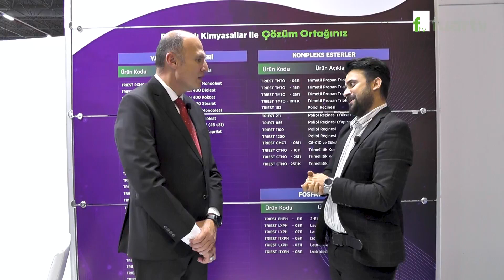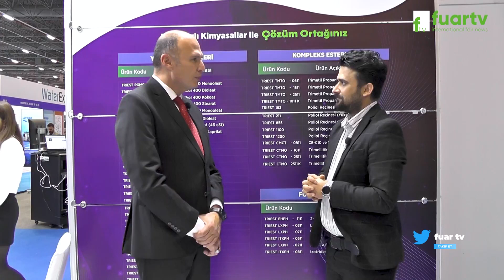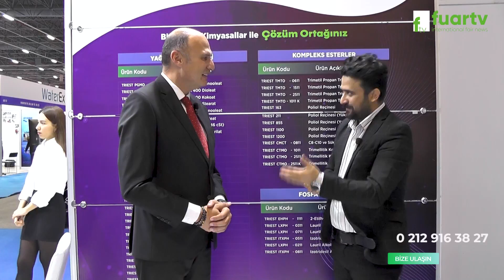3S MÜHENDİSLİK - CNR TURKCHEM FUARI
3S MÜHENDİSLİK Yönetim Kurulu Başkanı Levent Serdar DERVİŞ, başarı ve faaliyetlerini FUAR TV muhabirimiz Sinan TOPCUOĞLU' na anlattı.

81 İlde Ve Yurt Dışında Fuarların Nabzını Tutmaya Devam Ediyoruz. Hızla Çoğalan Projeler ve Profesyonel Ekip Arkadaşlarımız ile Tüm Fuarlarda Sizlere Hizmet Vermekteyiz.